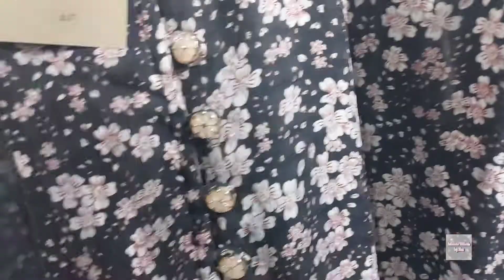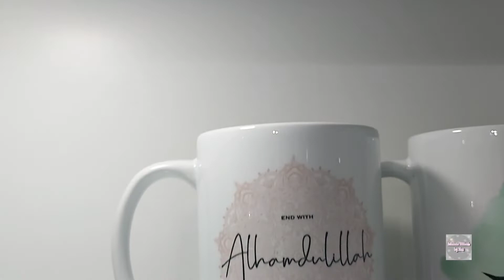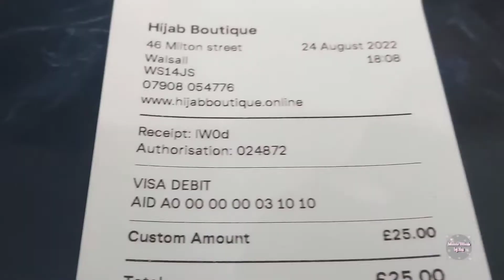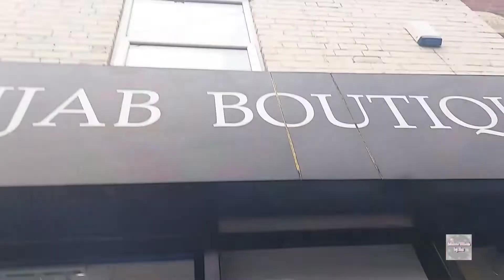বার্মিংহাম একটা হিজাব ওর দোকান ও গেছিলাম | Hijab Boutique In Birmingham 💕